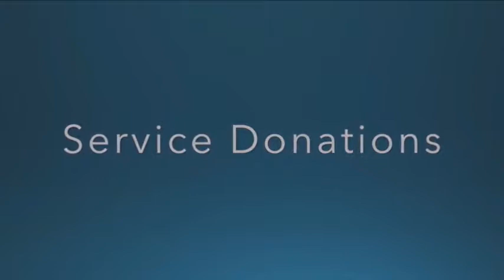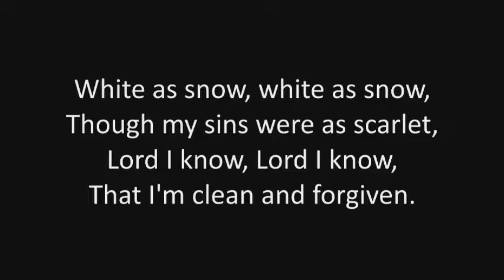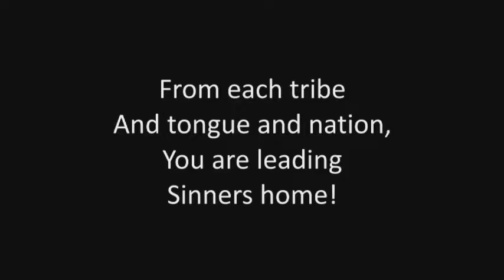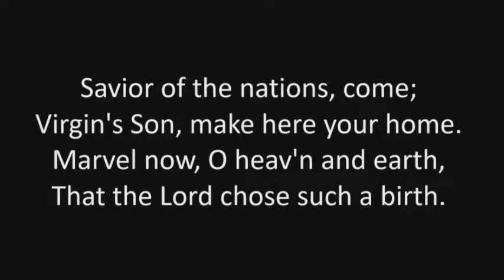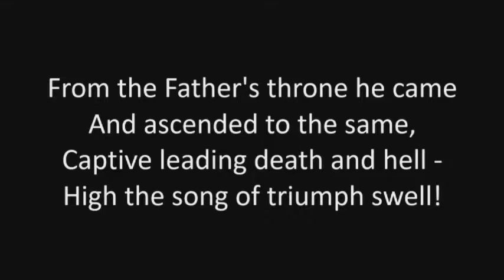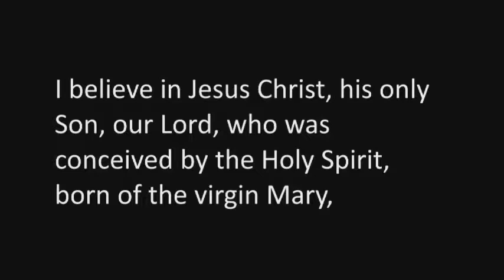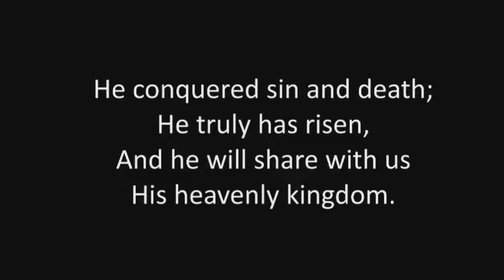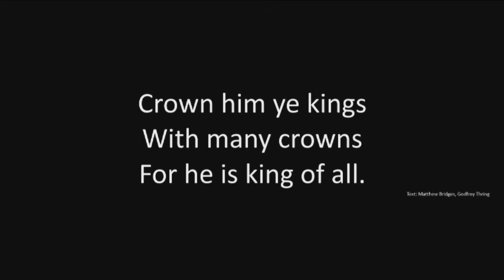November 26 2017 930 am 0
November 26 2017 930 am